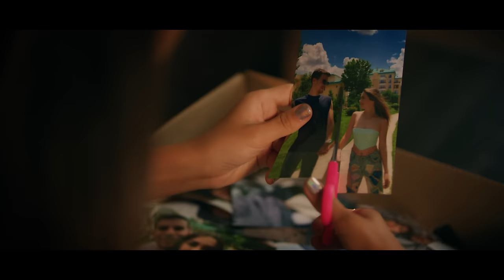MIRA - Invata-ma | Official Video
Videoclip oficial MIRA.

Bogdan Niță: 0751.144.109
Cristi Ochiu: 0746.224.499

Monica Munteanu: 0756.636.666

Muzica: Florian Rus, Loredana Cavasdan, Ionut Marius Vasilache, Alex Parker, Iulian Ionescu
Text: Florian Rus, Loredana Cavasdan
Productie: Ionut Marius Vasilache, Alex Parker, Florian Rus
Video: Kobzzon

00:00 MIRA ”Invata-ma”
01:39 Aștept TikTok-urile voastre ❤️
02:01 MIRA ”Invata-ma”

Toate drepturile rezervate. Te rog nu face reupload fara licenta sau permisiune. 10x